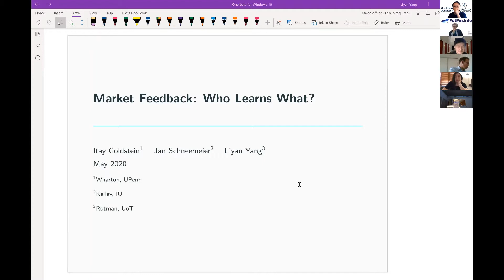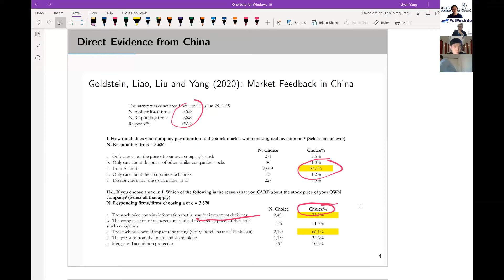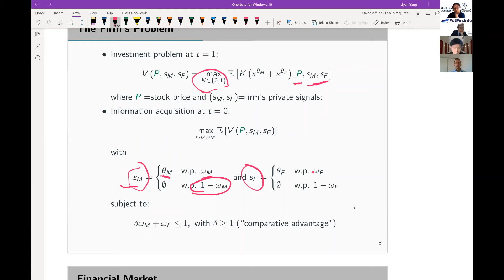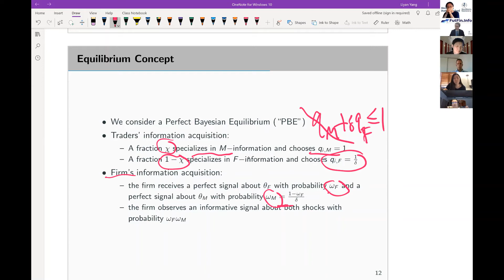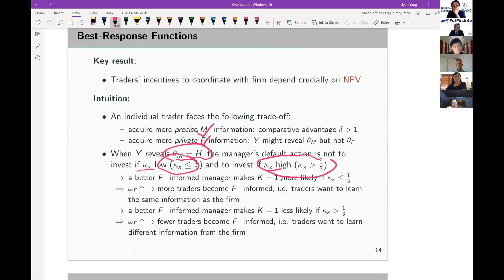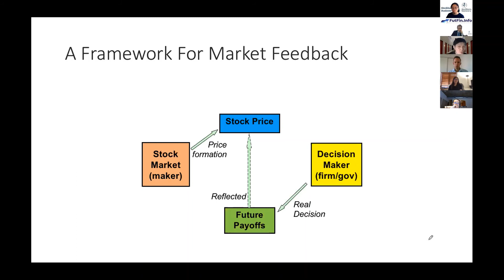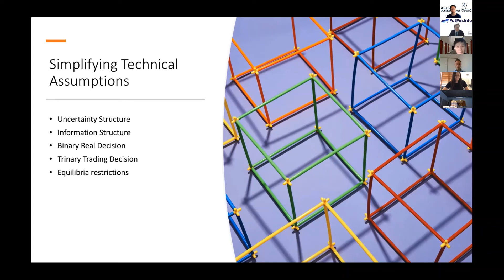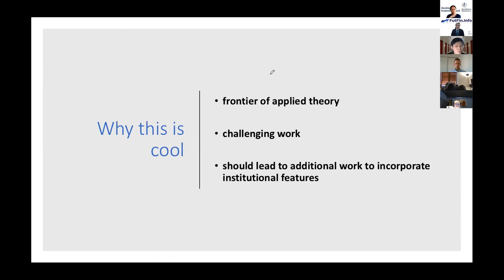Session 7 - Liyan Yang, University of Toronto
Discussion by Pierre Jinghong Liang, Carnegie Mellon University

Title: "Market Feedback: Who Learns What?"

Abstract:
"We analyze information production by a firm and traders in financial markets, when the firm conditions its investment decision on information revealed through stock prices and the firm is exposed to multiple
sources of uncertainty. We highlight the delicate strategic interaction between the firm and traders with regards to their incentives to produce information. For low NPV projects, there is a fundamental mismatch:
while traders want to collect the same information as the firm to maximize trading profits, the firm optimally diversifies its information sources and tries to acquire orthogonal information. We show that in this case, the extent of information overlap is high. For high NPV projects, the agents’ incentives are aligned and information overlap is low. We connect the information choices to market efficiency and real efficiency and highlight an inherent discrepancy. Perhaps surprisingly, we show that the firm can be better off hiring a biased manager who misjudges her skill to acquire information."